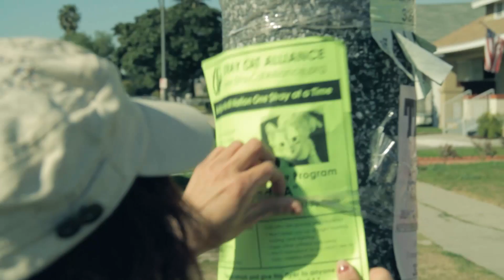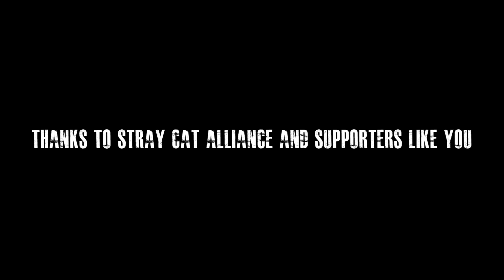Stray Cat Alliance: 2012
End of year 2012 video for Stray Cat Alliance.